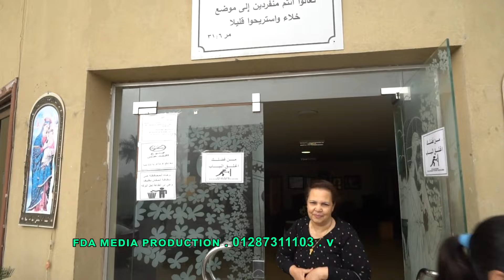بيت مؤتمرات ابونا سمعان الخراز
Simon El Kharraz House